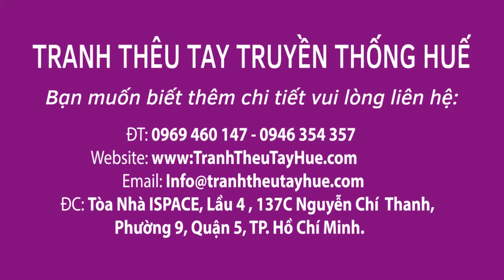TRANH THÊU TAY HUẾ - TRANH THÊU HOÀN THÀNH TREO TẠI NHÀ CHỊ HENJY LIỄU Ở MỸ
Vì sao bạn nên chọn tranh thêu tay Huế  – Havina?

Như đã biết nghề thêu truyền thống xuất hiện tại Quốc Động – Hà Tây nhưng nghề thêu tranh thêu lại được hình thành và phát triển mạnh tại Huế sau khi nhà NGUYỄN đóng đô tại Huế. Từ Huế, nghề THÊU TRANH THÊU đã phát triển khắp cả nước.

Tranh thêu Havina may mắn được hình tại cái nôi của nghề TRANH THÊU TAY HUẾ và toàn thể đội ngũ nghệ nhân thêu cũng là người Gốc Huế. Hiện tại đội ngũ nghệ nhân chuyên trách của tranh thêu HAVINA đã đào tạo và tinh chọn được hơn 50 nghệ nhân xuất sắc gốc Huế với ít nhất 15 năm kinh nghiệm trong nghề. Đảm bảo cho sự toàn mĩ đến từng đường kim mũi chỉ, từng nét thêu và cả yếu tố kĩ thuật, mĩ thuật.

Một Lợi thế lớn nữa của chúng tôi là với hơn 47 năm kinh nghiệm liên tục trong nghề cùng với những bí truyền độc đáo của nghề thêu Huế, cùng với sự năng động sáng tạo của đội ngũ lãnh đạo trẻ tranh thêu tay Huế – Havina đã trở thành thương hiệu uy tín nổi tiếng trong và ngoài nước. Có mặt trên khắp các tỉnh thành phố trong nước và hơn 20 quốc gia và vùng lãnh thổ trên toàn thế giới.
Tại sao bạn nên chọn tranh thêu tay Huế  – Havina?

– 100% sản phẩm của chúng tôi được thêu hoàn toàn bằng tay.
Qua bàn tay tài hoa, điêu luyện của những nghệ nhân Huế, bức tranh của bạn sẽ đạt đến sự tinh tế và yếu tố thẩm mỹ cao nhất.
– Huế là cái nôi của nghề thêu tranh truyền thống.
Huế là gốc nghề thêu tranh, là cái nôi của nghề thêu tranh và Các nghệ nhân Huế nhiều đời làm nghề thêu tranh nên có rất nhiều kinh nghiệm để thực hiện tác phẩm của bạn đạt được 100% như ý bạn muốn.
– Miễn phí thiết kế tranh theo mọi yêu cầu:
Với đội ngũ thiết kế chuyên nghiệp và sáng tạo, chúng tôi cam đoan sẽ thiết kế tranh theo mọi yêu cầu của bạn. Từ mẫu mã, màu sắc đến kích thước hợp phong thủy, chúng tôi sẽ mang đến cho bạn bức tranh hợp phong thủy với mình nhất
– Miễn phí tư vấn và chọn tranh phong thủy cùng chuyên gia phong thủy của tranh thêu tay Huế. Khi treo đúng tranh thêu phong thủy gia đình bạn sẽ tăng vận khí, tăng tài lộc và may mắn.
– Nếu bạn là công ty hoặc tổ chức hoặc bạn muốn dùng tranh thêu Havina để làm quà tặng chúng tôi sẽ Miễn phí thêu thêm tên công ty, logo công ty hoặc dòng đề tặng, món quà của bạn sẽ thêm ý nghĩa, sang trọng, quảng bá được hình ảnh công ty .
– Miễn phí giao hàng tận nơi trên toàn quốc giúp bạn tiết kiệm tối đa thời gian và chi phí
– Nếu bạn đang ở nước ngoài, chúng tôi cam kết cước phí gửi tranh rẻ nhất thị trường, giúp bạn tiết kiệm 1 khoản chi phí rất lớn.
– Miễn phí treo tranh tận nhà, bạn sẽ tiết kiệm tối đa thời gian và công sức ( áp dụng cho các thành phố lớn )
– Nếu quý khách nhận tranh nhưng không hài lòng về chất lượng sản phẩm và dịch vụ của chúng tôi, quý khách có quyền từ chối không nhận tranh và sẽ không phải tốn bất kì khoản chi phí nào.

Công Ty CP Tranh Thêu Tay Huế
Chuyên thêu tay truyền thống theo yêu cầu: thêu tranh chân dung, thêu tranh phong cảnh, thêu tranh phong thủy...
Địa chỉ:
Trụ sở chính: Tòa nhàTrung Tâm Tin Học, Lầu 7, 137E Nguyễn Chí Thanh, P9, Q5, TP.HCM